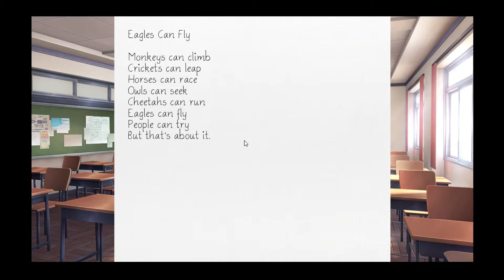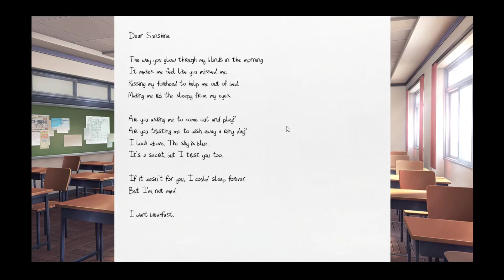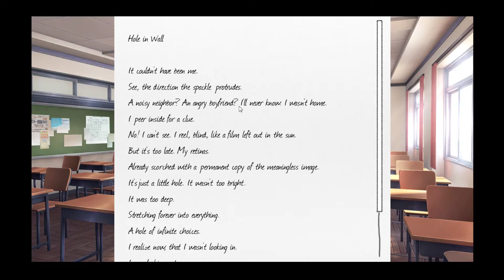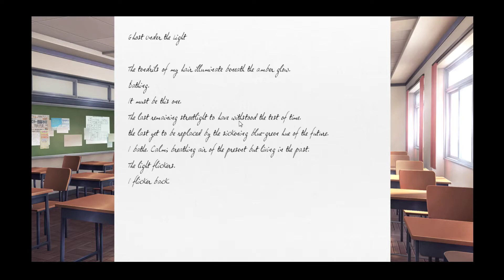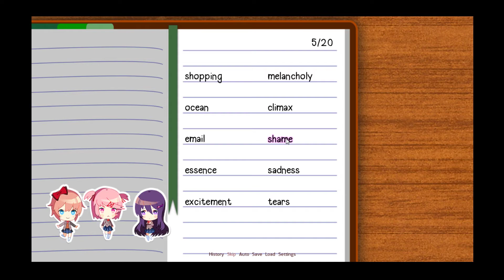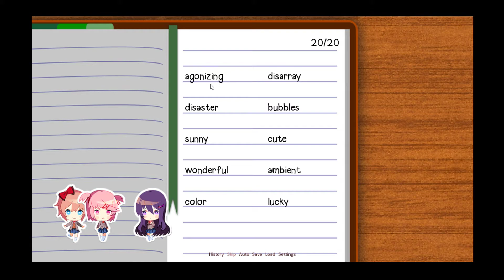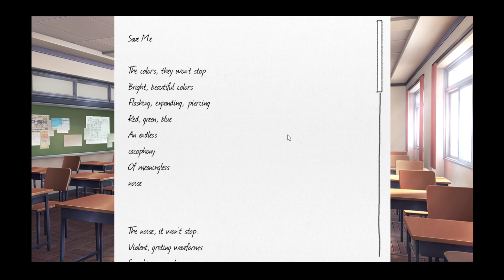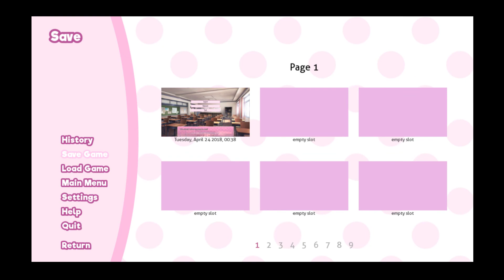Twitch Stream: Weaboo Trash Volume 3. Doki Doki Literature Club pt 1B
The second half of the stream after I got the software kinks worked out.  Also, everyone hates Natsuki